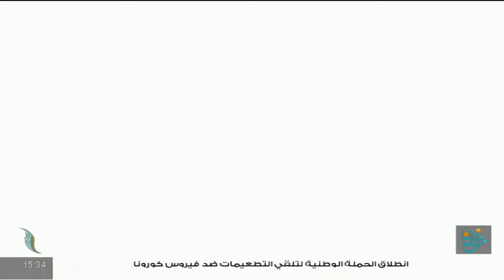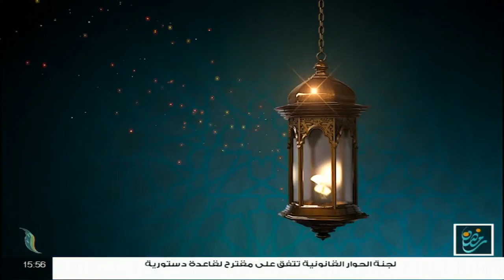مع دار الإفتاء | الشيخ عبدالرحمن قدوع | عضو لجنة الفتوى بدار الإفتاء | 13 - 04 - 2021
ــــــــــــــــــــــــــــــــــــــــــــــــــــــــــــــــــــــــــ
ــــــــــــــــــــــــــــــــــــــــــــــــــــــــــــــــــــــــــ
يمكنكم تحميل تطبيقنا TANASUH TV على الهواتف الذكية: